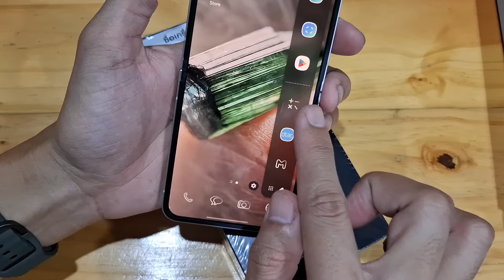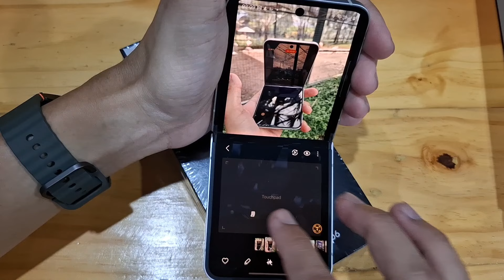อยากลองใช้มือถือพับ Z Flip6 น่าลองมั้ย?..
สำหรับมือถือพับ ..หลายๆ คนจะกลัว กังวลใจเนื่องความไม่คงทนเท่ามือถือแบบแท่งๆ  ที่เคยชิน

แต่ในความเปลี่ยนแปลงก็มีข้อดีแลกมาเช่นกัน
แล้วจะน่าลองแค่ไหน มารับชมกันได้เลยครับ